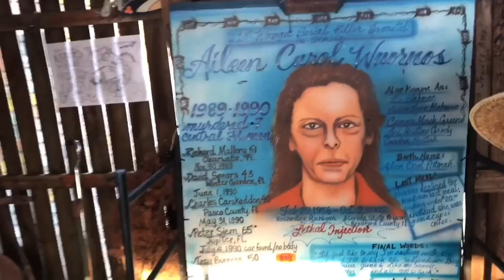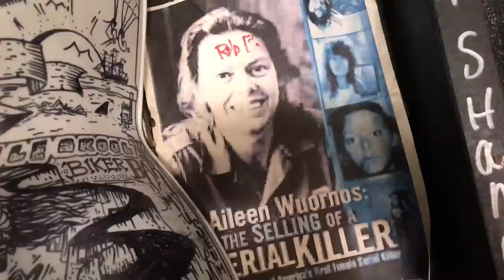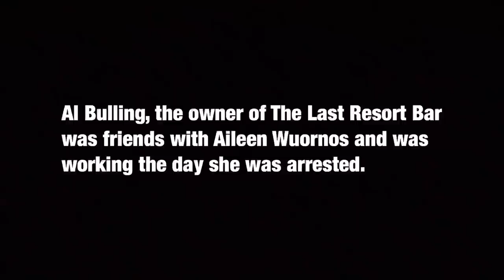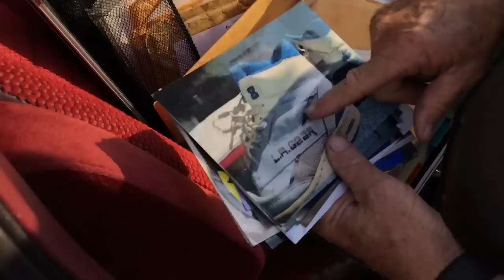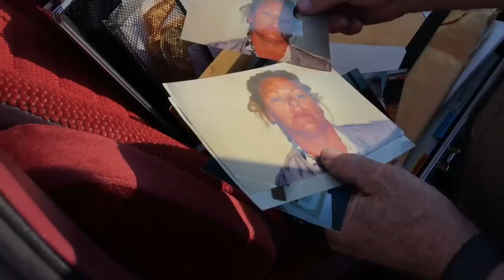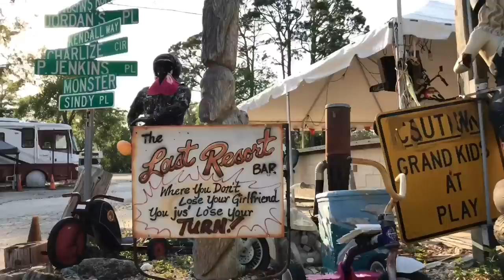Aileen Wuornos: Her Capture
We find ourselves in Port Orange, FL visiting The Last Resort Bar.  This bar was convicted serial killer Aileen Wuornos hang out spot and ultimately where she was captured.